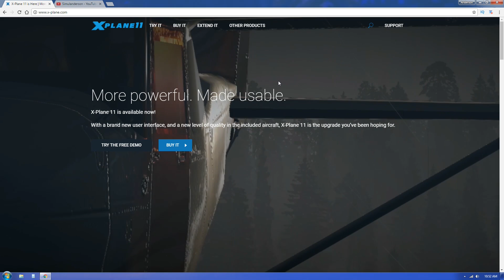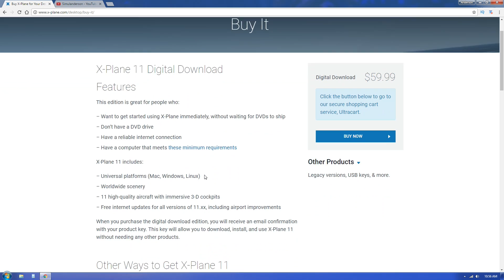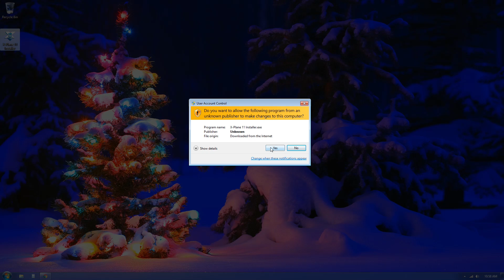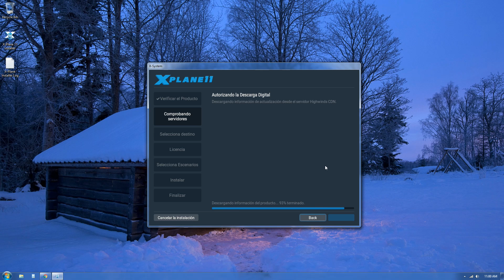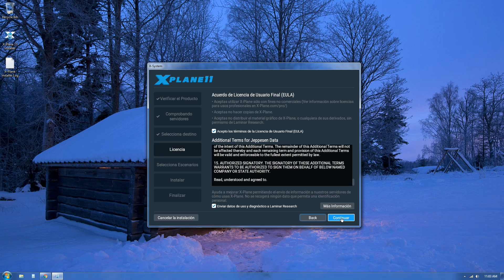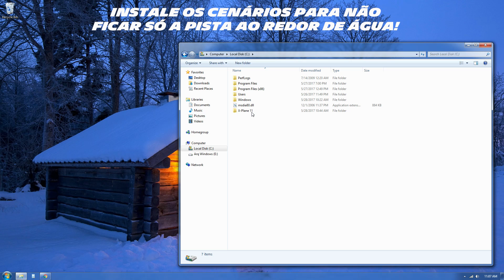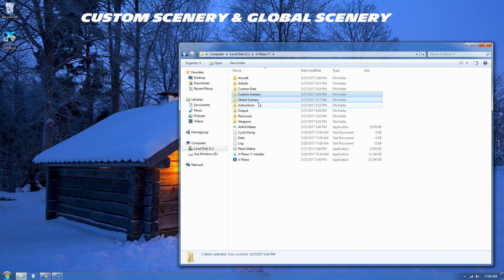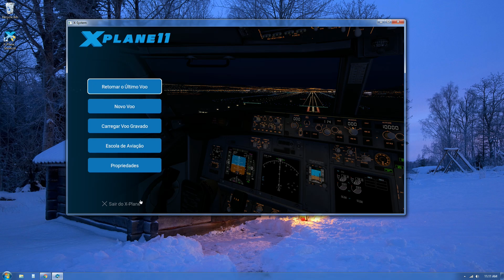Como Migrar de Qualquer Simulador de Voo para o X-Plane 11 - Instalação e Backup